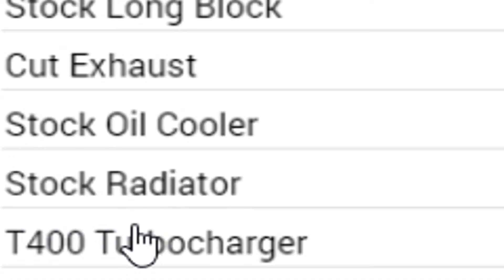BeamNg - Trocariciul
📌 Skype: teckh999

🎮 Rockstar Games: teckh999

🎮 Uplay: MihaiFierbinte

🎮 Origin: teckh999

Ce calculator am?:
- Mobo: Gigabyte Z390 U.D. rev 1.0
- CPU: Intel Core I5 9400f (cooler stock)
- RAM: Corsair Vengeance LPX 16GB (2x8GB)
- GPU: Nvidia Geforce RTX 2060 (dual fan, Gigabyte, rev 2.0)
- PSU: nJoy Legion, 80+ Silver, 600W
Altele:
✔️ SERVER MINECRAFT: GREII.GO.RO ( versiunea 1.16.1 )